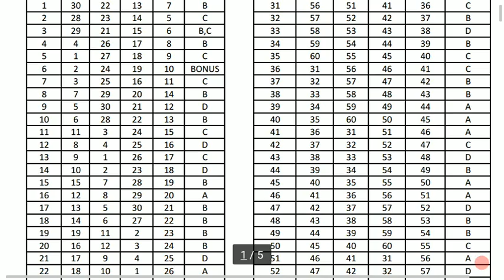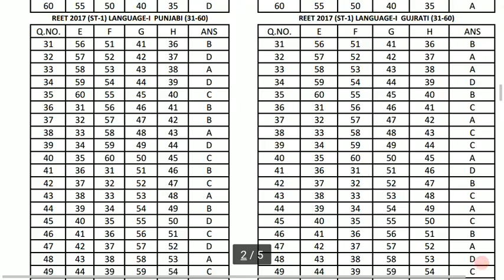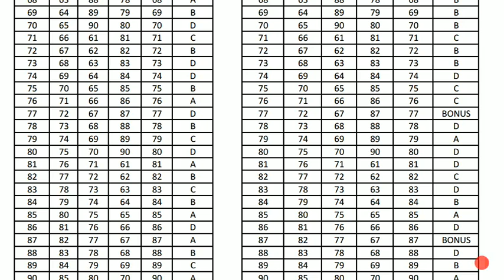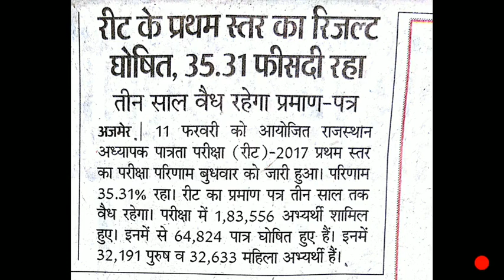REET LEVEL -1 RESULT // reet level -1 final ansker key declared//compelete details